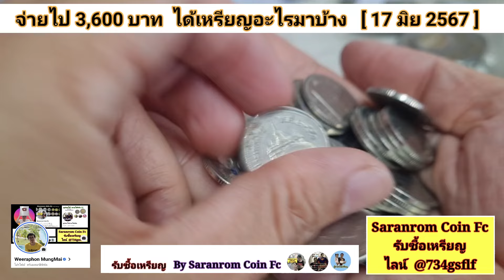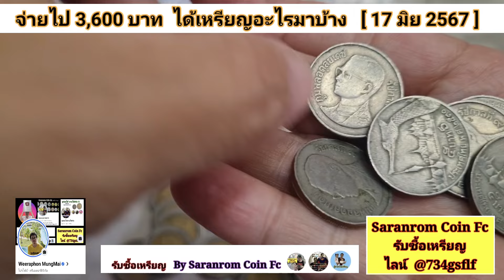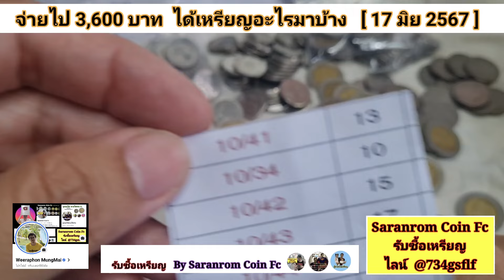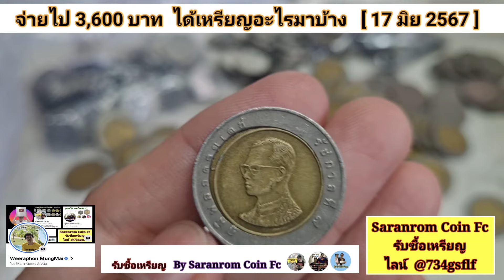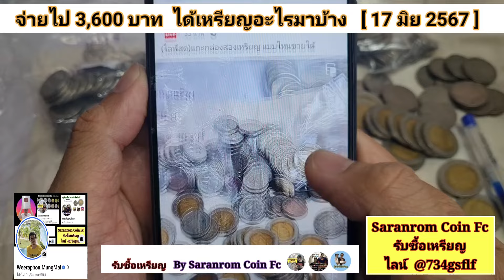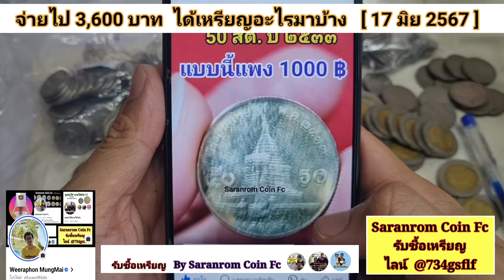17 มิถุนายน ค.ศ. 2024